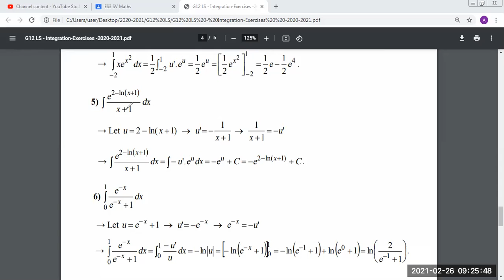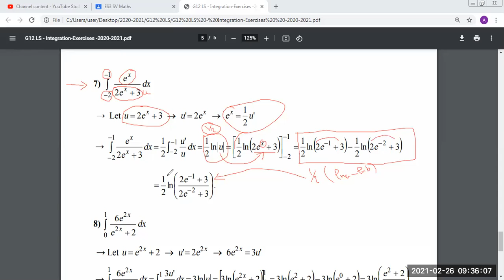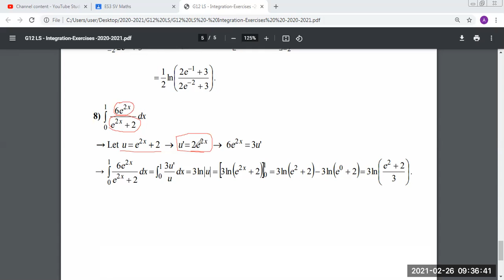G12 LS - Integration (9)